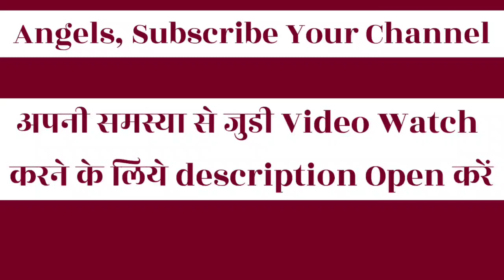सवेरे के 3 श्रेष्ट संकल्प जो मन को सदैव HIGH Frequency में रखे | Energies Your Mind | BK Kabir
सहज सफलता के लिए इस तरह  Visualize करें

ஜ●▬▬▬▬▬ஜ۩۞۩ஜ▬▬▬▬●ஜ

           ★彡 सम्बन्ध संपर्क की 彡★
≈≈≈≈≈≈≈≈≈ आत्माओ को ≈≈≈≈≈≈≈≈

 ᖇᗩᒍYOGᗩ ᗰEᗪITᗩTIOᑎ ᑕOᑌᖇՏE
                          ᴊᴏɪɴ
                         करवाएं

                       ᵒʳ ᴡʀɪᴛᴇ
                 Oℳ   Տℍᗅℕᝨⅈ
                    ᵃᵗ ᵗʰⁱˢ ☟  ɴᴏ

ஜ●▬▬▬▬▬ஜ۩۞۩ஜ▬▬▬▬●ஜ

                    ɾҽցαɾժs,
llıllııllıllı ईश्वरीय खजाना टीम ıllıllııllıll

ஜ●▬▬▬▬▬ஜ۩۞۩ஜ▬

This channel is created to bring awareness of spirituality among people, we are in practice to bring some motivational, spiritual content for you.